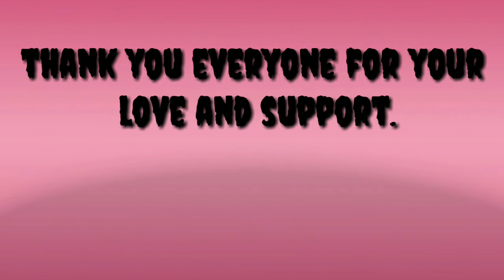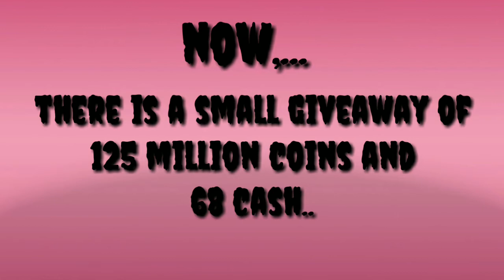GIVEAWAY (ended) | 125 million coins and 68 cash | 1000 subscribers special..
Hello everyone

NOTE : ONLY 1 COMMENT IS ALLOWED PER PERSON...
DONT DO MULTIPLE COMMENTS, OTHERWISE YOU ARE NOT CONSIDERED AS WINNER IF WINNER HAVE POSTED MORE THAN ON COMMENT
Add me Facebook.com/waqar.yusuf.16
Thanks